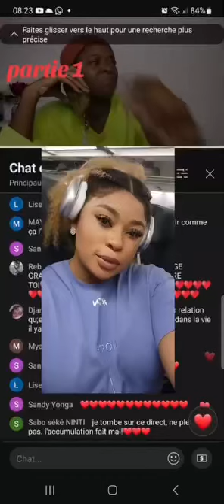Rubyn’a pas pu retenir ses larmes lors de son direct de ce matinLe pitbull des ÉtatsUnis a fait fort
Ruby, n’a pas pu retenir ses larmes lors de son direct de ce matin . le pit-bull des États-Unis a fait fort.